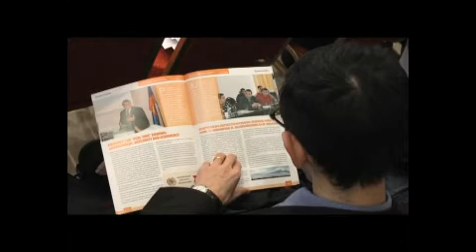3rd Annual Armenian IT Competitiveness Conference Opens in Yerevan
3rd Annual Armenian IT Competitiveness Conference Opens in Yerevan

November 24. The 3rd Annual Armenian Information Technology (IT) Competitiveness Conference opened in Yerevan with joint organization by the USAID-funded Competitive Armenian Private Sector (CAPS) Project, the Ministry of Economy, Armenian Development Agency, Microsoft Armenia, Enterprise Incubator Foundation, National Competitiveness Foundation, D-Link, Arminco and IT business associations. In light of the latest political and economic developments, the conference aimed to analyze current opportunities and challenges and define IT industry priorities for the future.

Over 250 industry representatives, including: government, private companies, educational institutions, international organizations, NGOs and others interested in the development of Armenias IT industry participated in the conference.

Highlighting the role of IT as one of the fastest growing industries, Nerses Yeritsyan, RA Minister of Economy, reminded participants that the sector had been pronounced a most important component of economic development by the government. "ICT largely promotes technological innovation and productivity in the country. At present, branches of a number of Russian, European, American companies and think tanks operate in Armenia, which means that Armenia is stressing its role as an IT country the Minister stated.

Despite the decline in sales and investment due to the global economic crisis, the Armenian IT industry had a number of achievements during the past year, such as improved tax and customs procedures as a result of successful public private sector cooperation; the entrance of the third mobile operator into the telecommunication market; a number of local and regional IT expos and forums securing business deals for Armenian IT firms; and ArmTech Congress in Silicon Valley, showcasing Armenias high-tech capabilities in one of worlds largest high-tech economic centers.

Armenia has a rich history in developing IT in the country. A number of successful projects have been implemented by the Ministry of Economy, among them, the Gyumri Technopark project. IT is being introduced in every sphere, and this can secure long-term prosperity David Hull, Director of the Economic Growth Office of USAID/Armenia said.

The conference presented the collaborative efforts of IT cluster stakeholders toward creating an IT society, producing competitive educational curricula through academic partnerships, enhancing the regulatory framework, etc. Invited international experts suggested solutions to Armenias telecommunication sector development and ways to expand high-tech businesses through the creation of venture capital funds.

The conference builds its success on the previous two IT competitiveness conferences held in 2007 and 2008 by CAPS and its major partners.